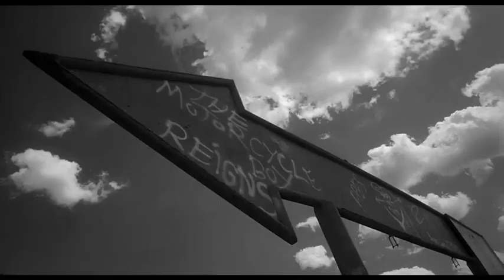Mickey Rourke "Rumble Fish"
The Motorcycle Boy